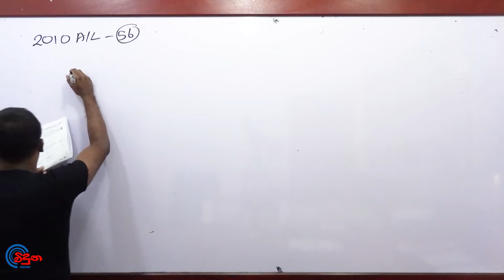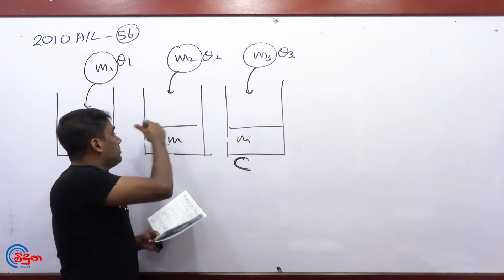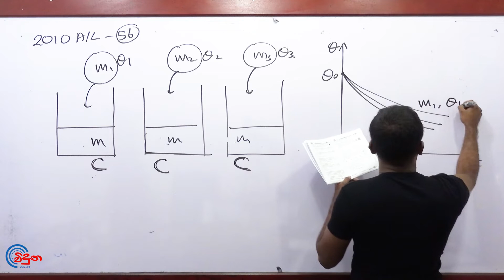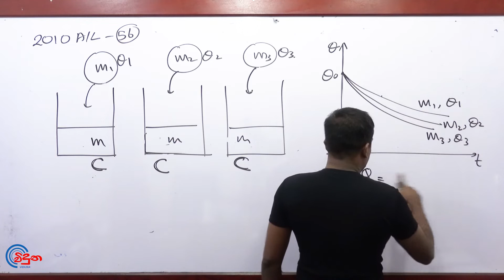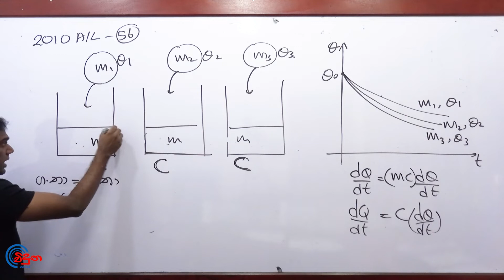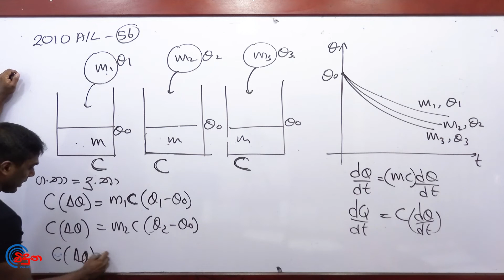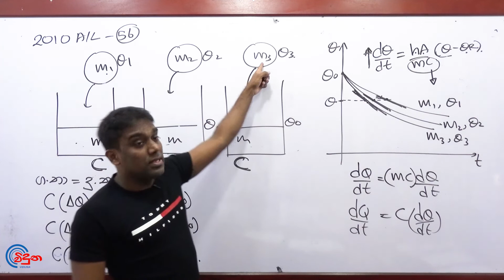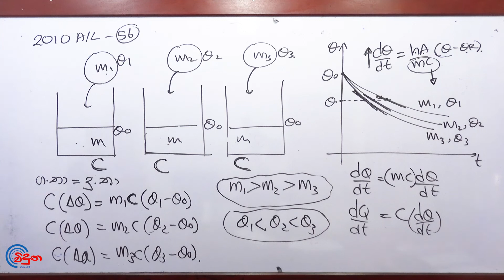G.C.E. A/L Physics 2010 (Question 56) - භෞතික විද්‍යාව පසුගිය විභාග ගැටළු විවරණය